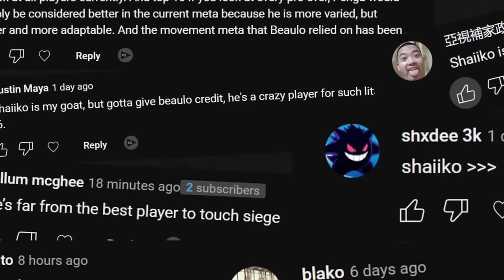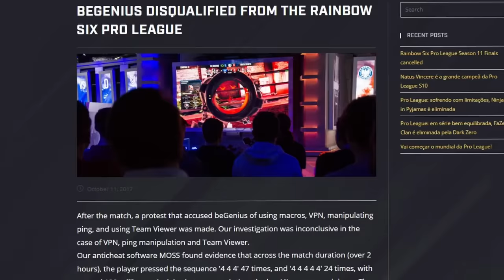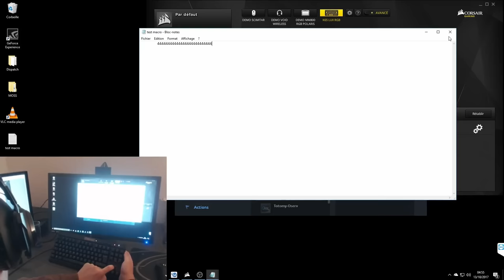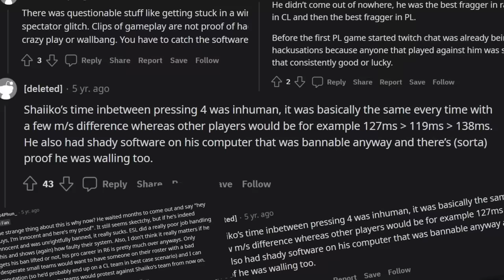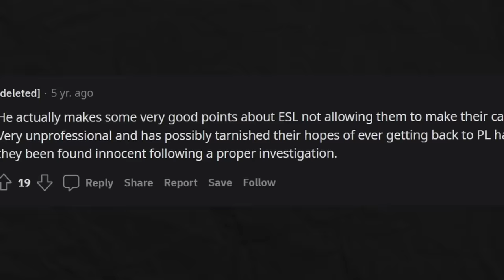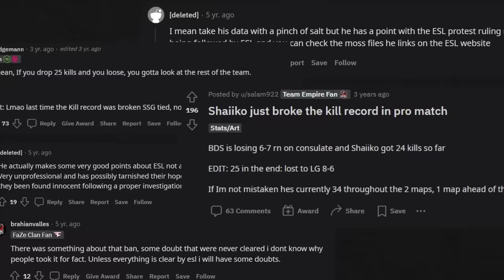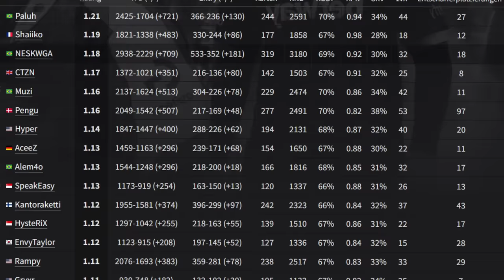The Comeback Of Shaiiko: From BANNED To Siege's BEST Fragger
Today I will talking about how Shaiiko was able to make a comeback from being banned for cheating to now being one of the best players in all of Siege. Hopefully you enjoy!